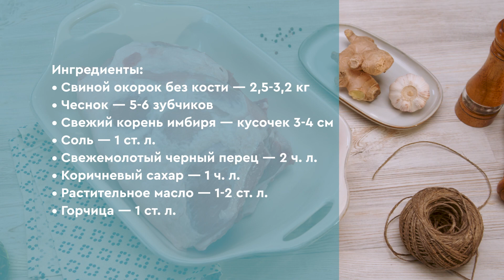Буженина из свинины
Буженина из свинины по сути своей не что иное как жаркое, которое просто по традиции подается в качестве холодной закуски. Чаще всего ее готовят на праздничный стол, но ничто не мешает делать это и в будни. Тем более что запеченный в домашних условиях свиной окорок можно использовать для бутербродов, и они будут значительно вкуснее и полезнее обычных, с колбасой.

Используя пошаговый рецепт буженины из свинины вы без труда приготовите мясо

Издательский дом "Гастрономъ" представляет канал видео-рецептов "Проверено: все получится!" Ежедневно мы публикуем новые рецепты, которые приготовлены в студиях Гастронома.